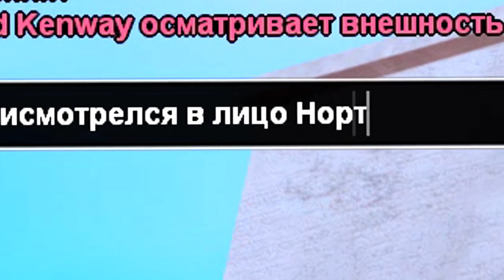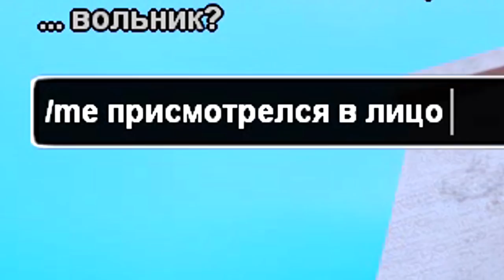►Почему я ненавижу FULL RP ??? Cakenyash, STONEMGRAD в GTA SAMP